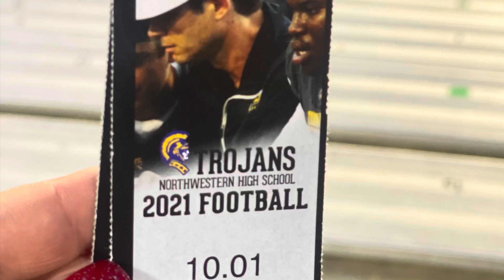Our Nephew’s, Kanoah Vinesett, record breaking game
We got to watch out nephew play football last night. I know this is different from our usual content, but please watch and leave word of encouragement for this young man

Kanoah broke SC state consecutive extra point record and NC Wolfpack are extremely lucky to have him in their program next year. Northwestern High School will be sad to loose him next year. We are very proud of him for all of his accomplishments. Good job and good luck.